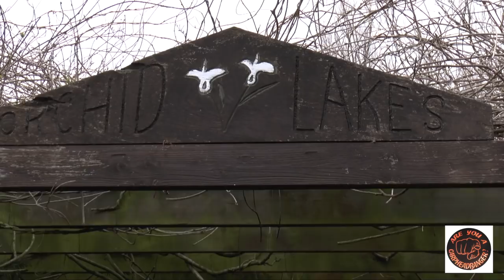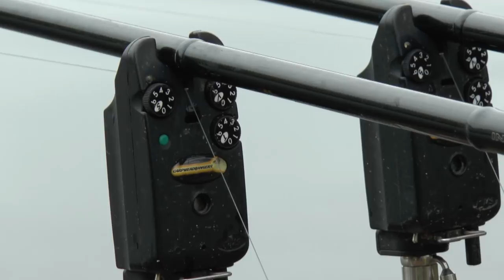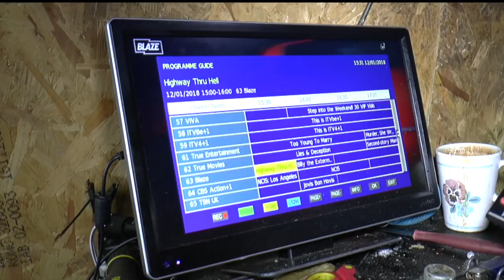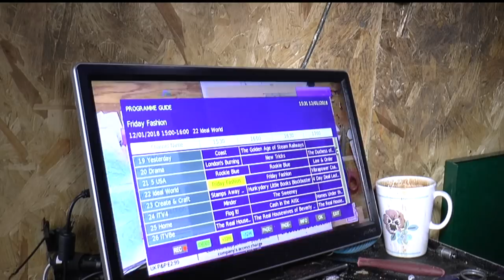*** CARP FISHING *** Orchid Lakes Carpheadbangers.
I Decided to make my first trip of the year to Orchid Lakes. A Venue I haven't been to for 3.5 Years. I was looking forward to trying to Catch some of the lovely Old Carp that Reside in Orchid lake. Anyway, I hope you enjoy this Adventure. am sure you will have a few laughs.

For More info. Roy Charles Electric Carp Barrow Conversions. 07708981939